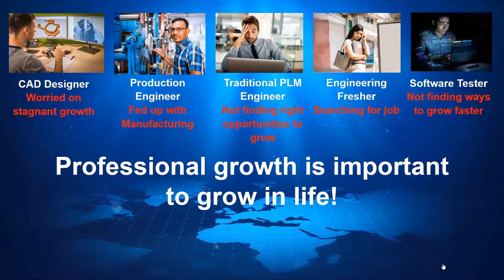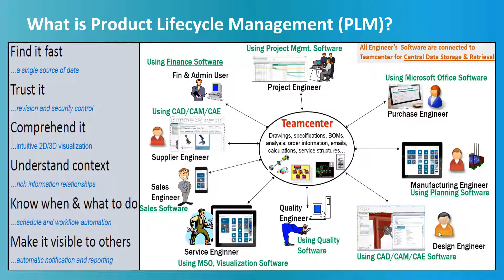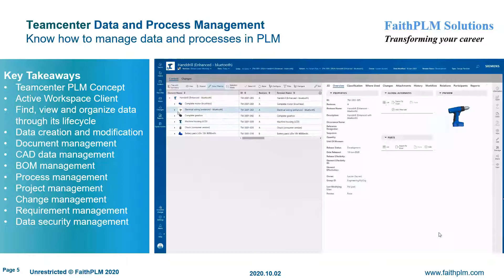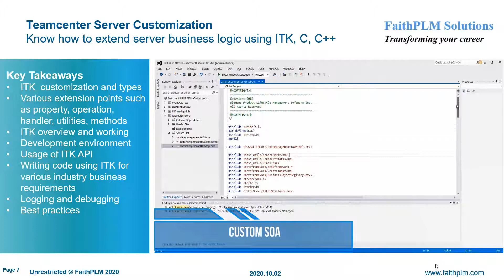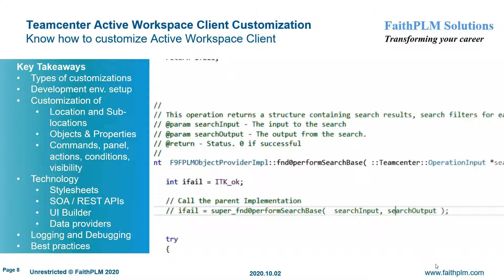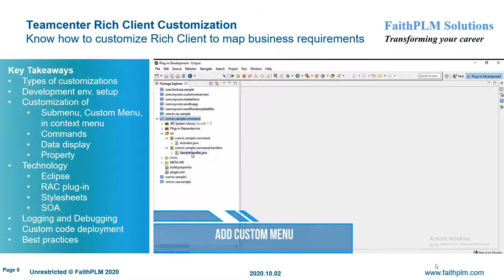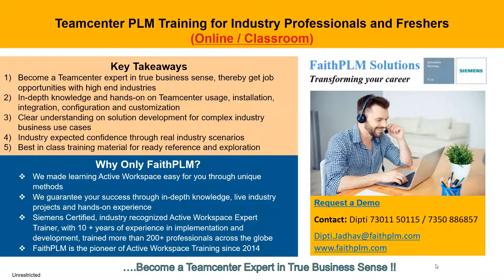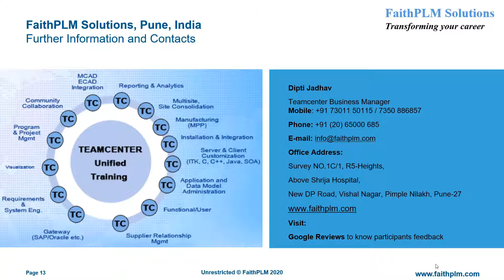Teamcenter PLM Training for Industry Professional and Fresher by SIEMENS Authorized Training Partner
Think of "Siemens Teamcenter PLM" the future PLM. The largest deployed and fastest-growing PLM system in the world.

Becoming "Siemens Teamcenter PLM Professional" is easy and faster than you think!!

If you are a design, production, software testing or other industry professionals, or a PLM engineer working in legacy old PLM system or engineering fresher. And are looking for making a career or upgrade your knowledge in the latest technology to achieve career growth.

We made becoming successful Siemens PLM professional easy & faster for you at FaithPLM !!

Want to know, how we uniquely transform your profile to PLM and help you get ready for job opportunities across the globe. Watch this video.

This video covers brief on PLM technology, its growth, career opportunities for freshers and industry professionals in Siemens Teamcenter PLM software, and also how we transform your career and help you to get a job in Top MNCs, at FaithPLM, a Siemens Authorized Training Partner, and India’s Number 1 PLM training company in Pune.